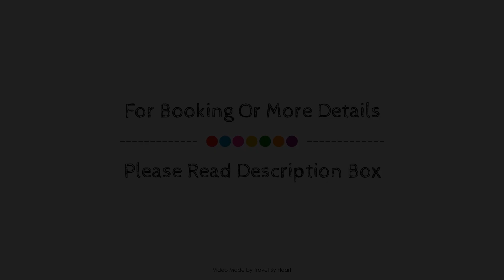Hotel Ipv Beatriz Palace & Spa, Fuengirola, Spain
About Property:
Set in a prime location of Fuengirola, Hotel Ipv Beatriz Palace & Spa puts everything the city has to offer just outside your doorstep. The hotel offers a wide range of amenities and perks to ensure you have a great time. Take advantage of the hotel's free Wi-Fi in all rooms, facilities for disabled guests, Wi-Fi in public areas, car park, room service. Some of the well-appointed guestrooms feature television LCD/plasma screen, non smoking rooms, air conditioning, heating, wake-up service. Entertain the hotel's recreational facilities, including hot tub, fitness center, sauna, golf course (on site), golf course (within 3 km). Convenience and comfort makes Hotel Ipv Beatriz Palace & Spa the perfect choice for your stay in Fuengirola.
Searching For
1. Hotel Ipv Beatriz Palace & Spa - Fuengirola
2. Hotel Ipv Beatriz Palace & Spa - Fuengirola Virtual Tour
3. Hotel Ipv Beatriz Palace & Spa - Fuengirola Rooms
4. Hotel Ipv Beatriz Palace & Spa - Fuengirola Amenities
5. Hotel Ipv Beatriz Palace & Spa - Fuengirola Videos
6. Hotel Ipv Beatriz Palace & Spa - Fuengirola Offers
7. Hotel Ipv Beatriz Palace & Spa - Fuengirola Deals
Audio Credit:
Track Title: Reasons To Hope
Artist: Reed Mathis